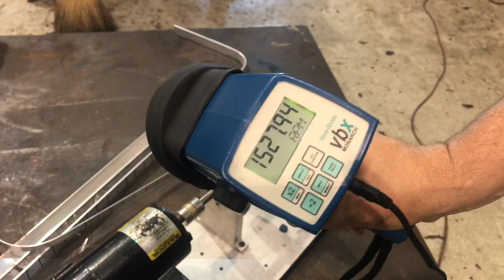Synchronous Peaks Vs Non Synchronous Peaks by Dr. Karl Hoffower, DC, CRL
A vibration spectrum (FFT) can have peaks that are harmonic integers of the driver frequency (2X,3X, 5X, 12X, etc). These are labeled as Synchronous peaks. Other peaks will not be integers (3.4X, 7.7X, 24.6X, 31.34X, etc) these are NonSynchronous peaks. Fault can be decided into Synch vs NonSynch categories to help you diagnose the issue.